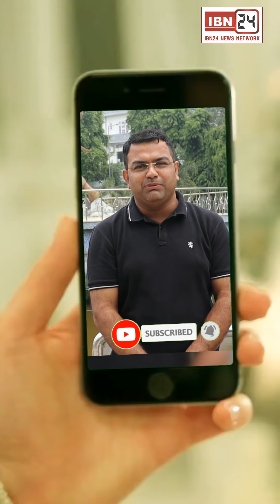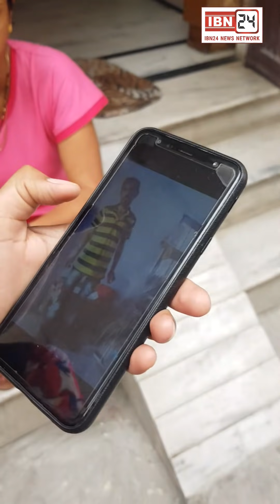Share जरूर करें - मानसिक रूप से बीमार 38 वर्षीय गोपी शर्मा अचानक हुआ लापता, माँ का रो-रोकर बुरा हाल।